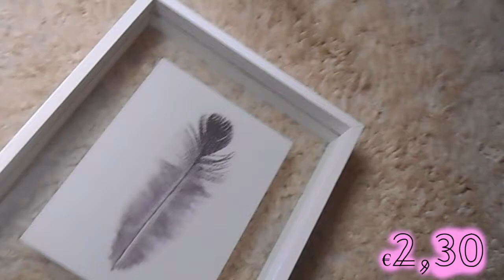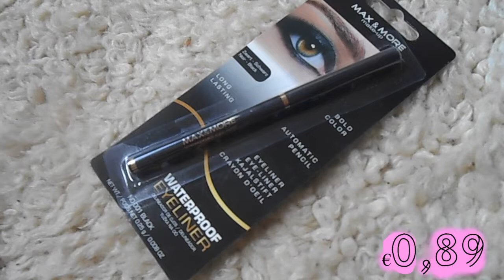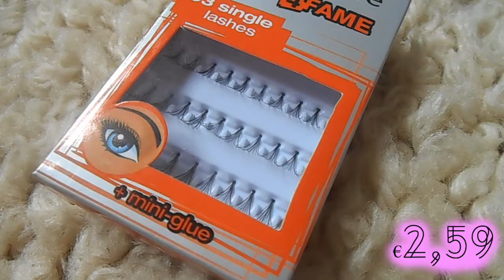Shoplog Action & Kruidvat | Anna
Vandaag een shoplog van de Action en de 1+1 gratis make-up actie van de Kruidvat!

Tyler Touché - Act of God (Robotaki Remix)

Welkom op mijn youtube kanaal! Op dit kanaal kun je allerlei video’s van mij vinden. Shoplogs en TAGs, vlogs en DIY’s en nog veel meer. Ik hoop dat dit kanaal iets is voor jou!